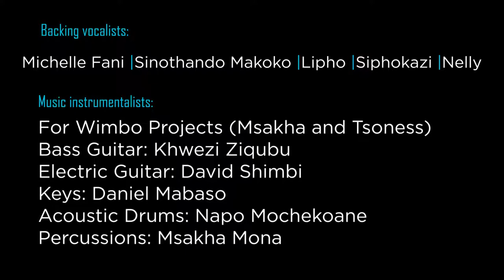Mdantsane Grooves Part II - Zabalaza Festival 2019